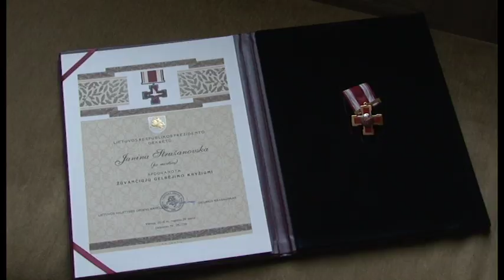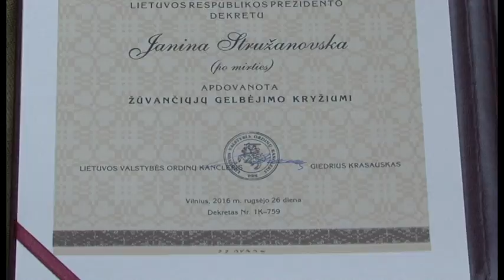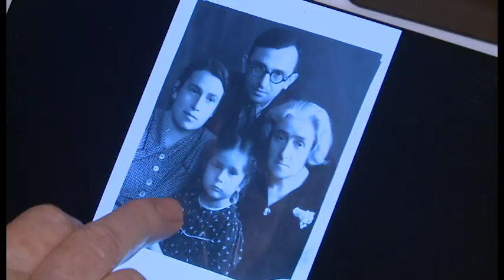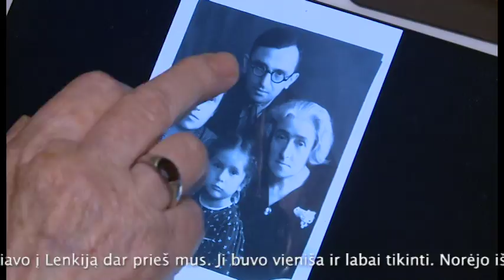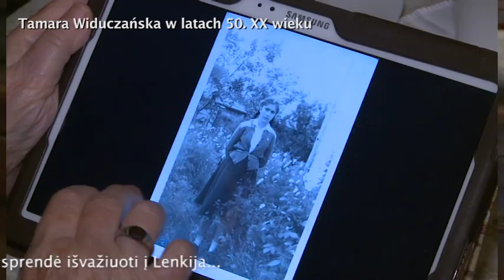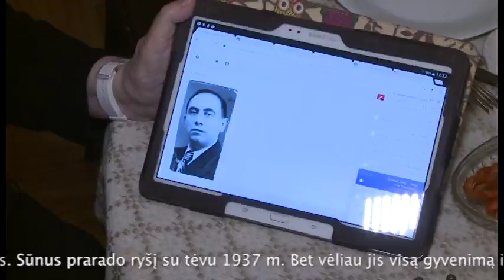16x9 SD 4ch Struzanowska Meda za ratowanie zydow 2016 10 25